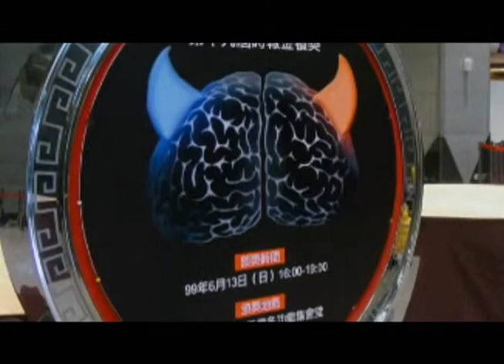鄉下俗台北"銅犢"遊記 影音升級版